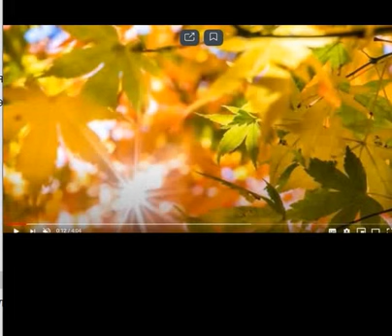Привыкаю раскрашивать мысли волшебною кистью..., Стихи С. Шиманская, муз. и исп.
Привыкаю раскрашивать мысли волшебною кистью...,
Стихи С. Шиманская, муз. и исп.

Привыкаю раскрашивать мысли волшебною кистью..., Стихи С. Шиманская,

Ветер грубо срывает с деревьев увядшие листья,
Льют шальные дожди из небесных пространственных чаш...
Привыкаю раскрашивать будни волшебною кистью,
Даже, если царапает мысли плаксивый пейзаж...

Привыкаю, любя, отпускать то, что лишь на мгновенье
Прикоснулось ко мне и стремится опять в небеса...
Время вновь ниспошлёт мне энергию и вдохновенье,
Жизнь поможет, с любовью, коль вера сильна в чудеса...

Суета в волнах мыслей и слов – это просто химера
В этом странном созвездье далёких и близких миров...
Привыкаю сознаньем летать там, где мудрость и вера
Омывают с любовью небесно-безмолвный покров...

Привыкаю не думать о том, что ушло безвозвратно
И рассыпалось в прах моих чувственно-жгучих потерь...
Испытанья усилят мой разум и дух многократно,
Размышленья откроют к познанию вечности дверь...

Даже, если мне душу тревожит унылый пейзаж...
Ветер страстной волною ласкает уснувшие листья,
Льёт поток вдохновенья из вечных пространственных чаш...

        САМУИЛ ФРУМОВИЧ